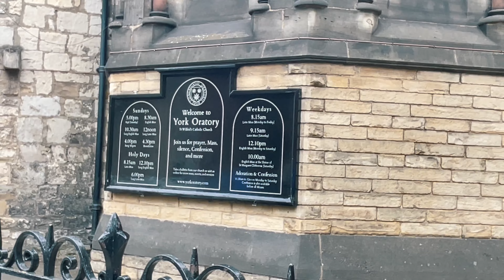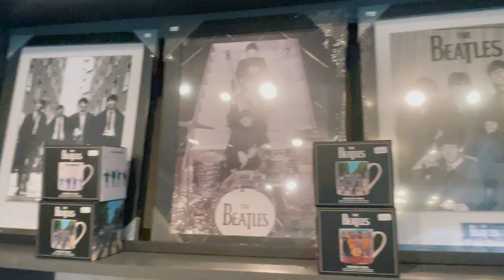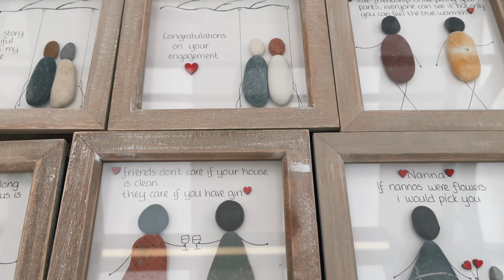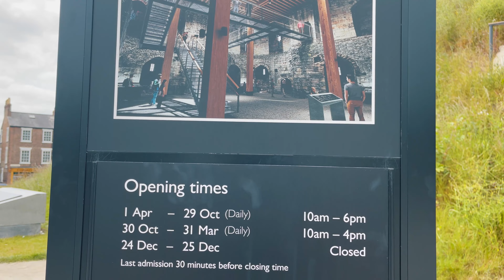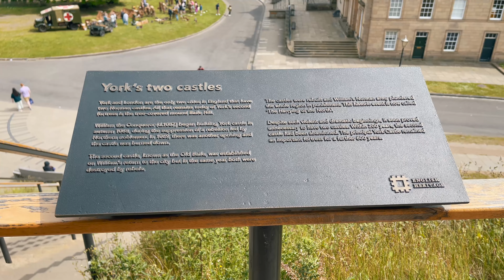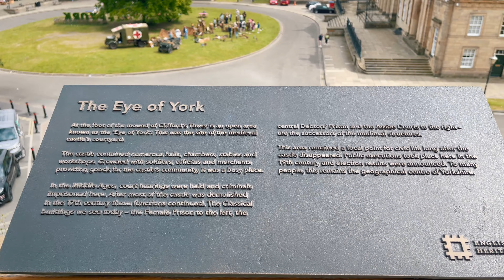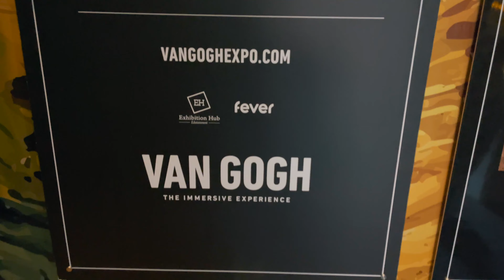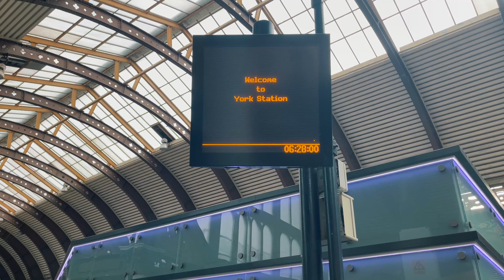Top 10 places to visit in York, UK 🇬🇧 | United Kingdom |Europe Travel | Day Trip I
York is a cathedral city in North Yorkshire, England, with Roman origins, sited at the confluence of the rivers Ouse and Foss. It is the historic county town of Yorkshire. The city has many historic buildings and other structures, such as a minster, castle, and city walls. It is the largest settlement and the administrative centre of the wider City of York district.

The city was founded under the name of Eboracum in 71 AD. It then became the capital of the Roman province of Britannia Inferior, and later of the kingdoms of Deira, Northumbria, and Scandinavian York.